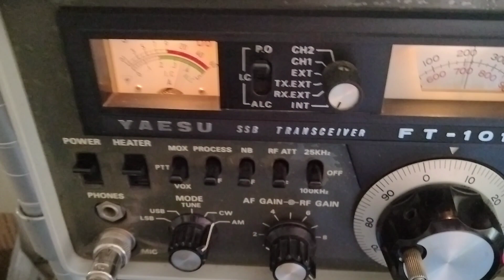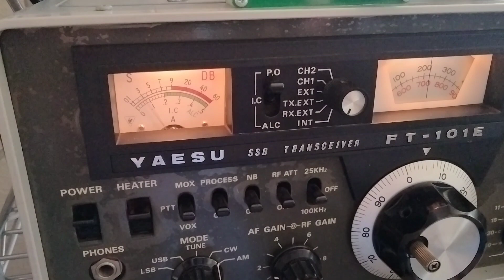CB Skip, 626 Ohio Sounding Good, my Audio was sounding like PooPoo at the start. September 11, 2023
CB Skip, 626 Ohio Sounding Good and my Audio was sounding like PooPoo in the Beginning. September 11, 2023